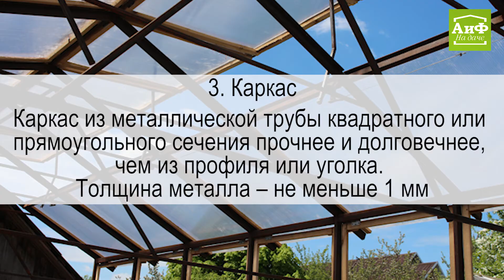6 признаков хорошей теплицы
Рассказываем, как при покупке готовой теплицы выбрать самый качественный вариант